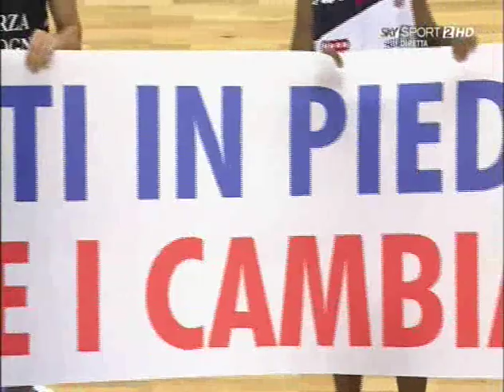Biella vs Virtus Bologna | Lega 2009-10